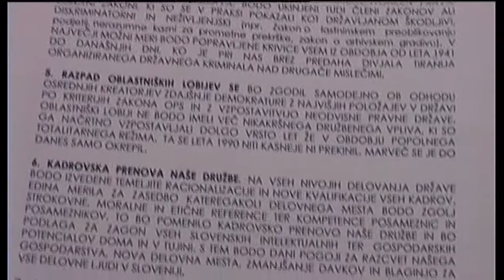Protesti Hervardov in OPS-a (1. del)